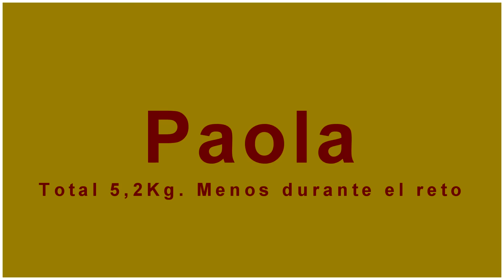RETO TURBO100 CAPITULO 9 (LA MENTALIDAD DE UN TURBOGUERRERO )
Esta claro que la vida no regala nada, si uno quiere algo, tiene que salir a luchar por ello.  Enfrentar cada una de las circunstancias de nuestras vidas con energia, entusiasmo, disciplina y mucha dedicacion. Siempre con la esperanza de que si uno se esfuerza y da lo mejor de si, los resultados llegan por que llegan. Facil no, pero posible, Si.  Oki doki?

Sonrie, baby!!

Fausto Murillo